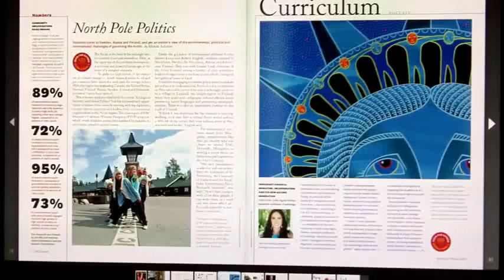Augmented Reality in USC Dornslife Magazine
A very quick demo of how Layar's Augmented Reality tool integrates into a print publication.